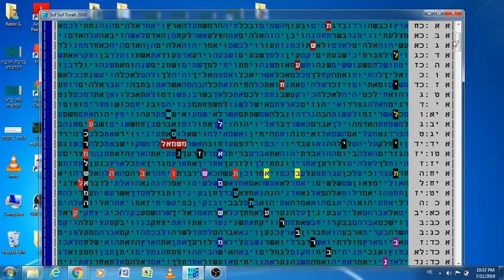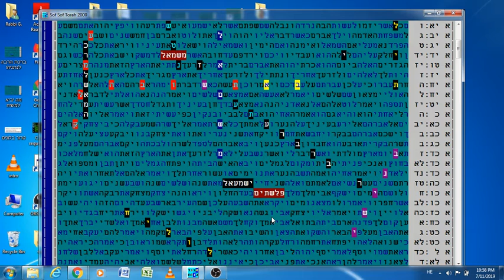עת ערב רב - עמלק - בן ישי - תשובה - בקודים בתורה מתתיהו גלזרסון